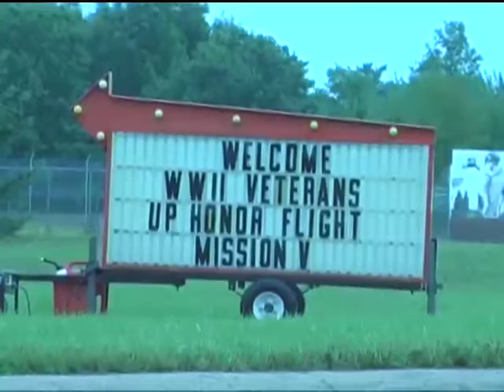Honor Flight touring Washington, D C